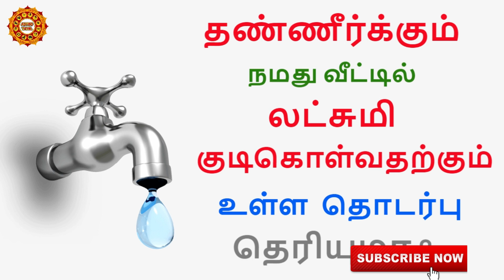தண்ணீர்க்கும் வீட்டில் லட்சுமி கடாட்சம் கிடைப்பதற்கும் என்ன தொடர்பு ?